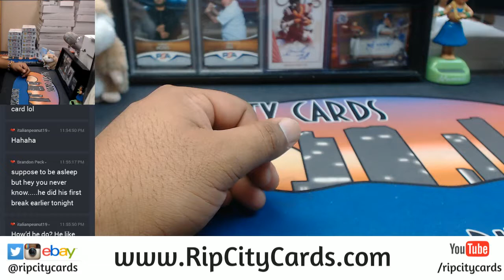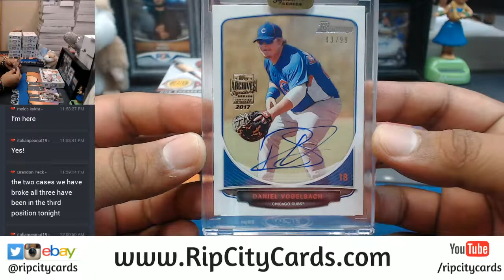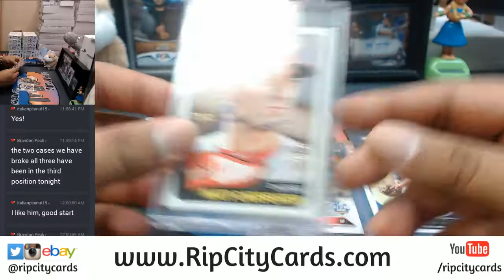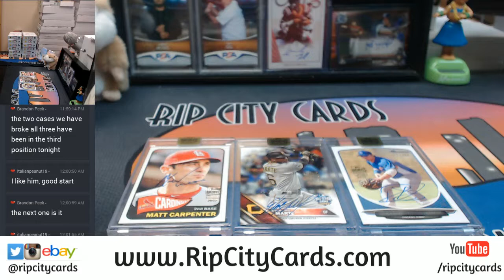2017 Topps Archives Baseball Signature Series Regular Season Edition 3 Box Personal RCC 11092017